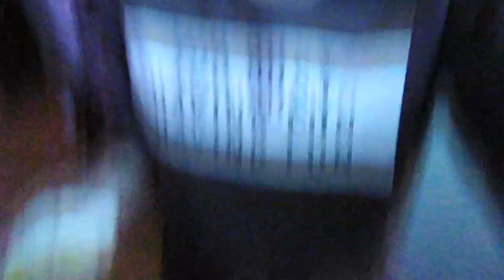pijnlijkste maskter ever!!!! ~ kimTUBE live